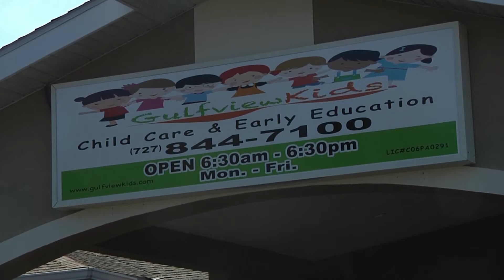Florida Focus News Brief Nov. 20, 2017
In this news brief: Reporter Munashe Kwangwari takes us to a daycare in the Bay Area that is preparing children for Kindergarten and beyond.